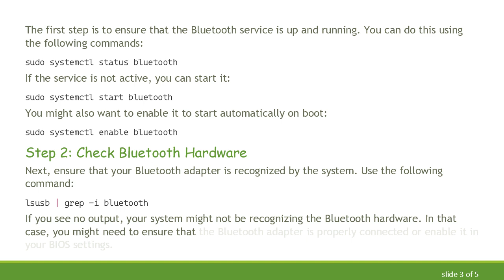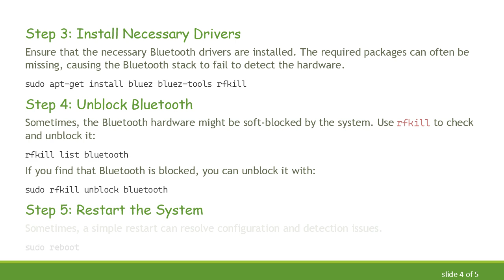Resolving "No Default Controller Available" in Bluetoothctl on Ubuntu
Summary: Encountering the "No Default Controller Available" error in Bluetoothctl on Ubuntu? This guide provides step-by-step solutions to help you resolve this issue effectively.

If you're working with Bluetooth on an Ubuntu system and encountering the error message "No Default Controller Available" when using bluetoothctl, you're not alone. This issue can occur for various reasons, ranging from missing software components to hardware-related problems. This post aims to guide you through the steps to troubleshoot and potentially resolve this issue.

The error "No Default Controller Available" generally implies that the Bluetooth software stack is not able to recognize your Bluetooth hardware. This can happen due to several reasons:

Bluetooth service not running: The Bluetooth service on your Ubuntu system may not be active.

Driver issues: The necessary drivers for your Bluetooth adapter may not be installed or may be malfunctioning.

Hardware issues: There might be a problem with your Bluetooth hardware.

Step-by-Step Troubleshooting

Step 1: Check the Bluetooth Service

The first step is to ensure that the Bluetooth service is up and running. You can do this using the following commands:

Step 2: Check Bluetooth Hardware

Next, ensure that your Bluetooth adapter is recognized by the system. Use the following command:

If you see no output, your system might not be recognizing the Bluetooth hardware. In that case, you might need to ensure that the Bluetooth adapter is properly connected or enable it in your BIOS settings.

Step 3: Install Necessary Drivers

Ensure that the necessary Bluetooth drivers are installed. The required packages can often be missing, causing the Bluetooth stack to fail to detect the hardware.

Step 4: Unblock Bluetooth

Sometimes, the Bluetooth hardware might be soft-blocked by the system. Use rfkill to check and unblock it:

Step 5: Restart the System

Sometimes, a simple restart can resolve configuration and detection issues.

After the system restarts, try running bluetoothctl again to see if the issue persists.

Step 6: Reinsert Bluetooth Modules

If you're still facing the issue, you might need to reinsert the Bluetooth kernel modules:

These commands remove and then reinsert the Bluetooth modules, which can help resolve certain driver-related issues.

Conclusion

Encountering "No Default Controller Available" in bluetoothctl on Ubuntu can be frustrating, but following these steps can help you identify and resolve the root cause of the issue. Ensure that the Bluetooth service is active, the necessary drivers are installed, and the hardware is functioning correctly. With these steps, you should be well on your way to restoring Bluetooth functionality on your Ubuntu system.